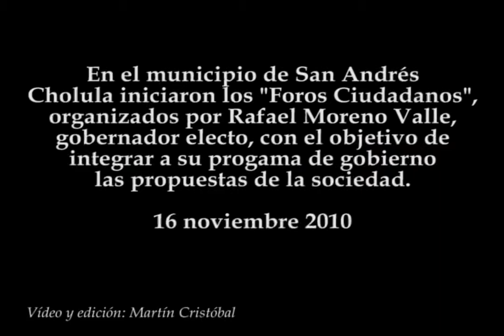Foros Ciudadanos en Cholula Puebla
En el municipio de San Andrés Cholula iniciaron los "Foros Ciudadanos", organizados por Rafael Moreno Valle, gobernador electo, con el objetivo de integrar a su progama de gobierno las propuestas de la sociedad.
16 noviembre 2010